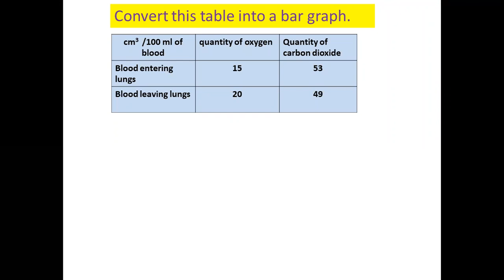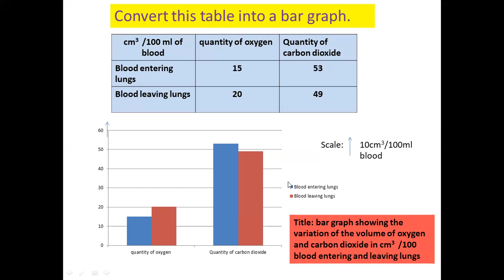drawing a bar graph